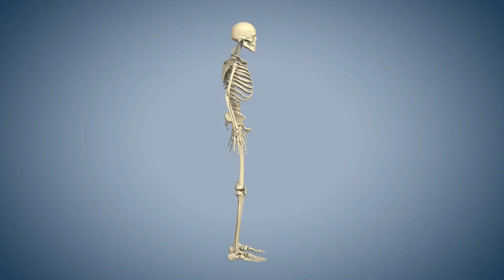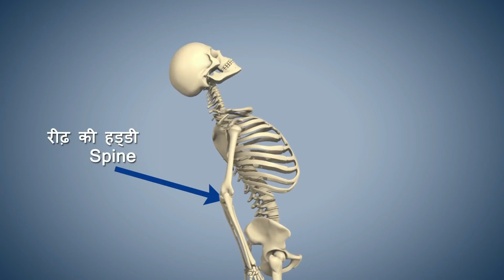Relieve back pain with Yoga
Relieve back pain with Yoga, simple exercise to ease back, & neck pain. Also improves respiratory breathing.  Great exercise, give it a try.